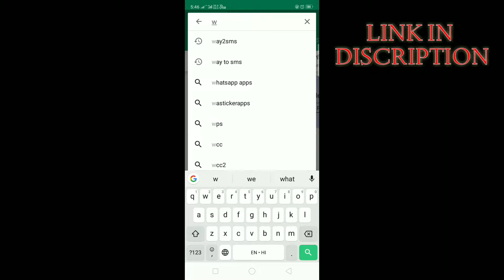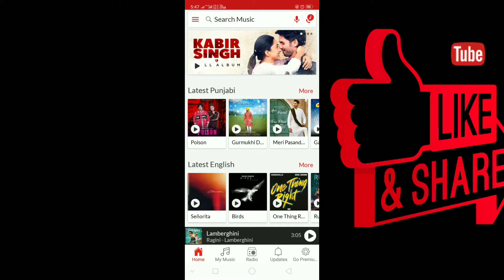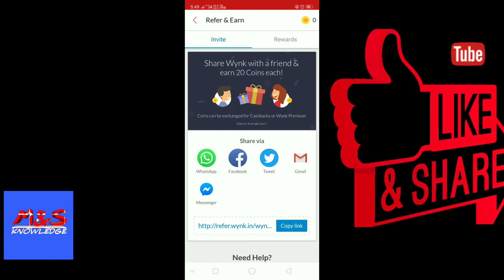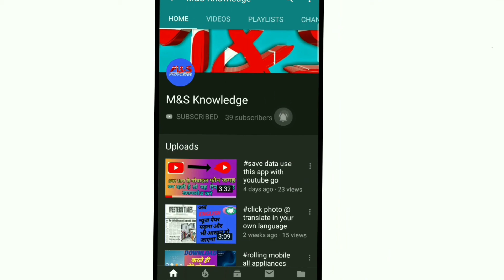अब मनचाहा गाना लगाएं अपने एयरटेल नंबर पर वह भी इस 1 मिनट में तो...... .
make your favorite song your airtel hello tunes . copy, share and even gift your friends.
wynk music for any type of songs
link. .

my another Airtel future recharge video

phone pay paytm airtel payment 🏦 link video

10gb Free data Airtel

how to pay instalment by Airtel payment Bank

thanks